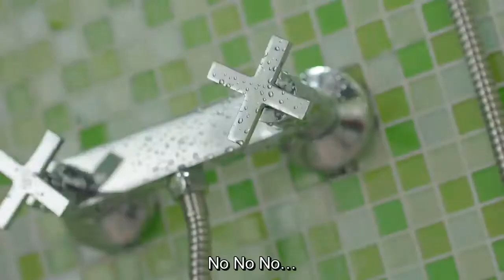Vatika Hot Oil Treatment TVC Arabia | Sahar El Maataoui